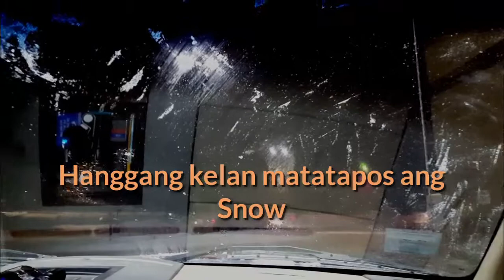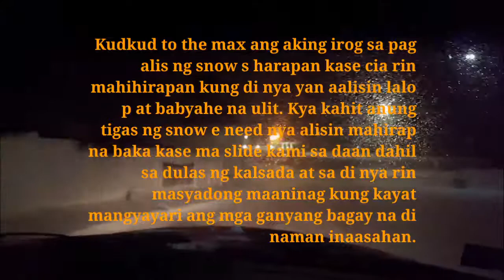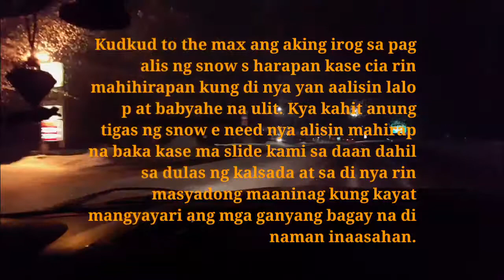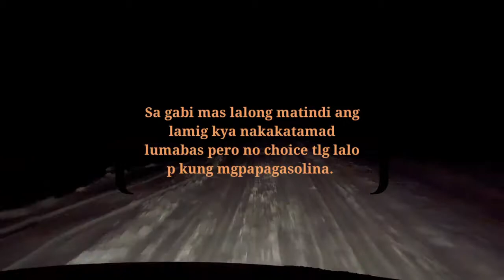Snowing time at Night Time - Nimfa Kaiser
At night time the snow is getting worst, I don't want to go outside but we have to go outside because our car don't have gas.